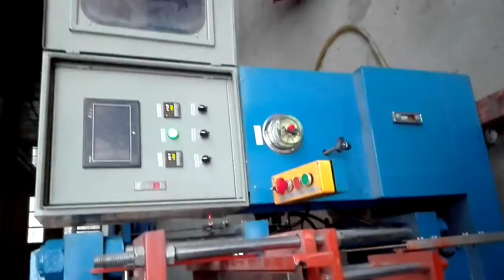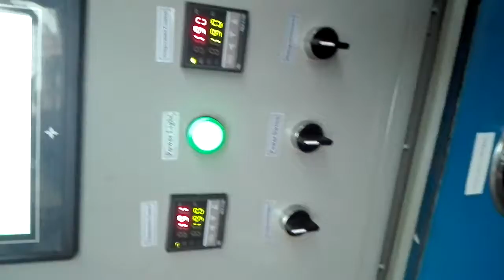Silicon wristband/bracelet making machine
The video show you how to make silicon wristbands,bracelets.

Dongguan Zhenying Machinery & Equipment Co.,Ltd
Add:N0.33,Commercial Street,Snakes Community,Wanjiang Area,Dongguan City,China
Contact:Angelina
skype:ao.angelina
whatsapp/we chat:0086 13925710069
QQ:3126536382